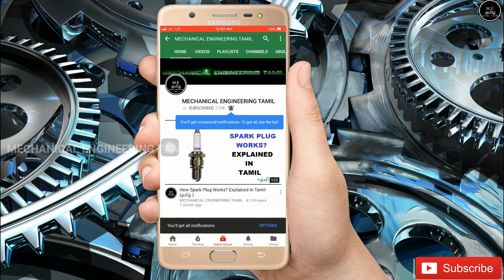Tips For Overcoming Fear Of Car Driving | பயம் இல்லமால் கார் ஓட்டுவது எப்படி ?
This Video Is About Tips For Overcoming Fear Of Car Driving | பயம் இல்லமால்  கார் ஓட்டுவது எப்படி ?